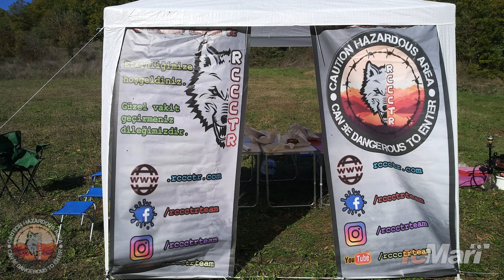Rc Crawler - Balıkesir Rccctr Team ve İzmir ekipleri buluşması